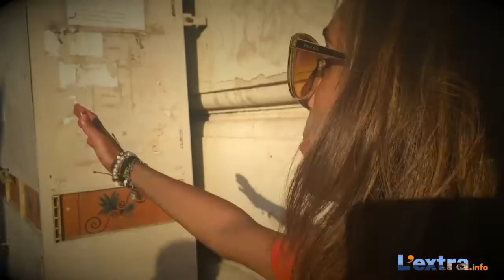Giostra delle Contrade 2016: trionfo per Santa Maria in Castello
Il Palio a Tarquinia vinto dalla contrada di Santa Maria in Castello: il racconto per immagini del pomeriggio